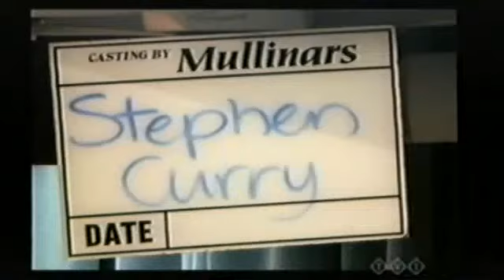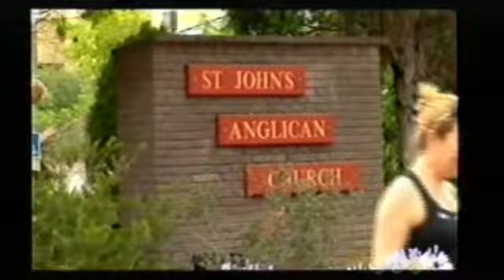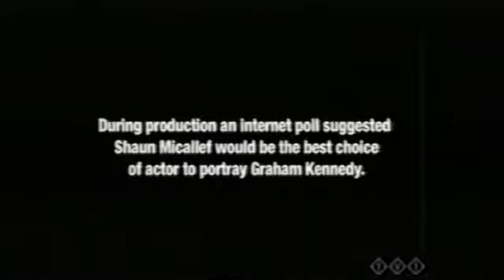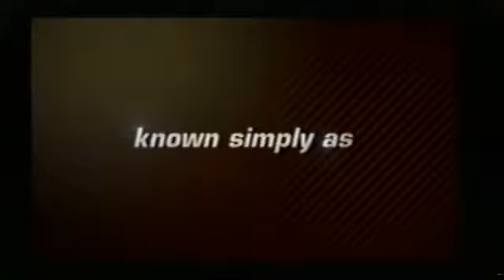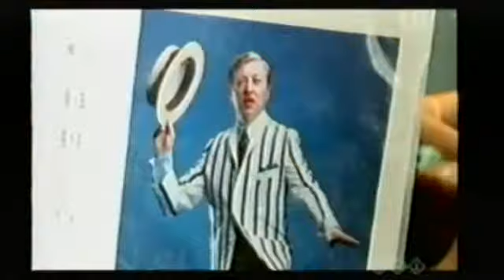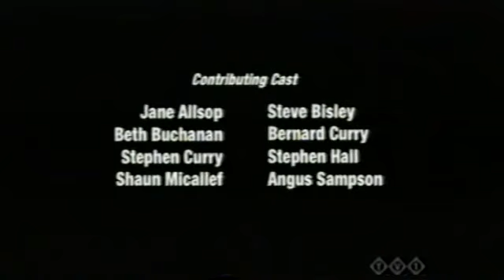The Making of The King (2007)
The Making of Documentary of the "The King" telemovie by Matthew Saville. This was about the comedy legend Graham Kennedy and starred Stephen Curry and Shaun Micallef.